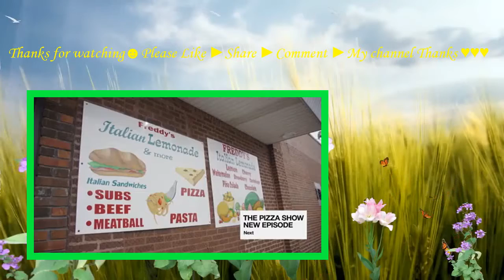The Pizza Show S01E01 Chicago